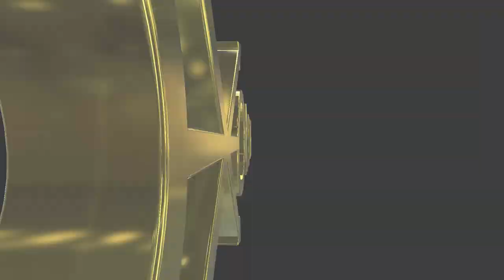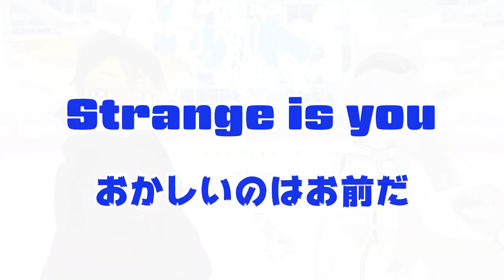#135 【BLOOPERS】What's the Cross Market? - 【NG集】クロスマーケット開催前プロモビデオ 2020 May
Up coming VR event on VRCHAT Cross Market promotion video BLOOPERS is here :)